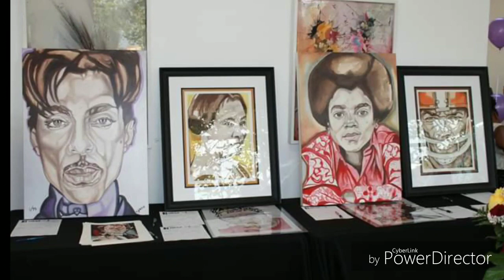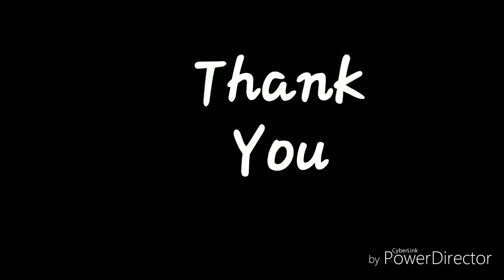HRAPInc.org Art Fundraiser 2019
Ernesto Rodriguez and his team held a Art Community Fundraiser